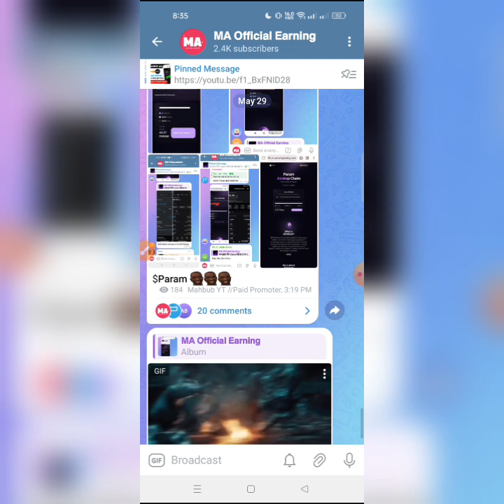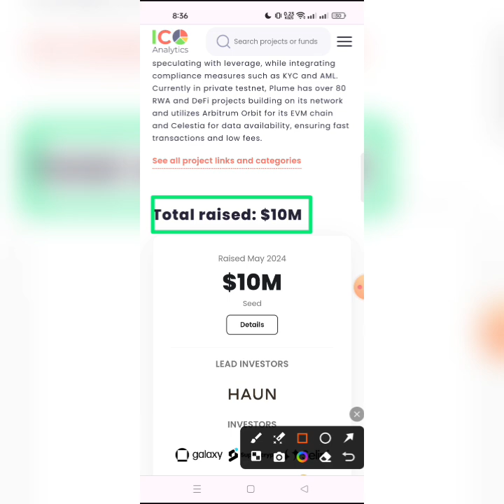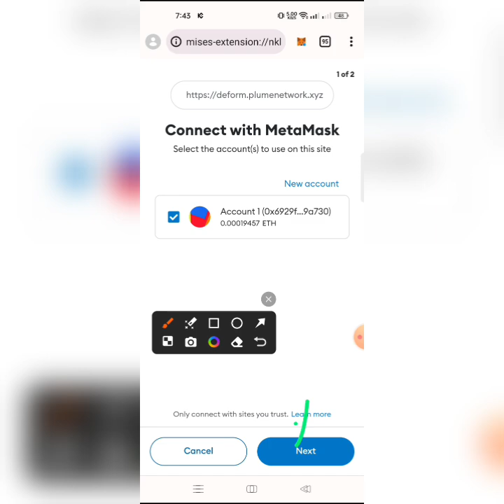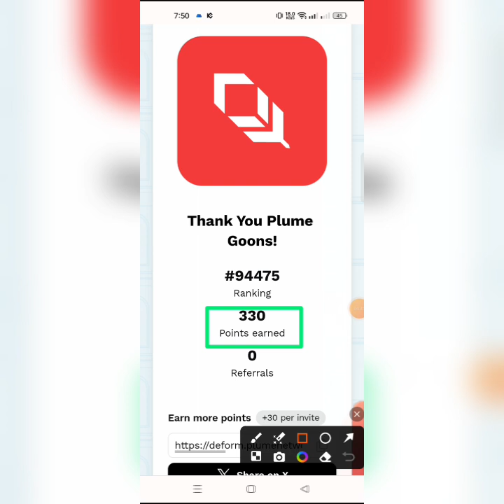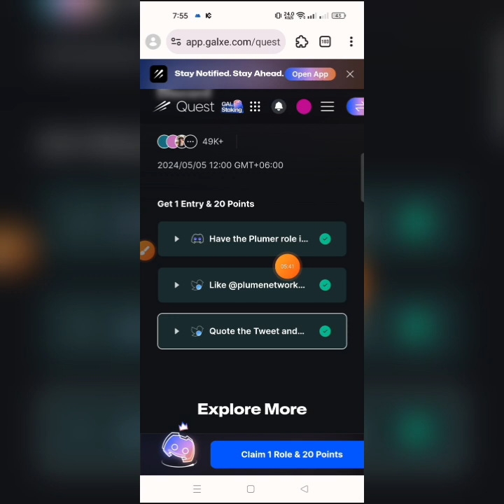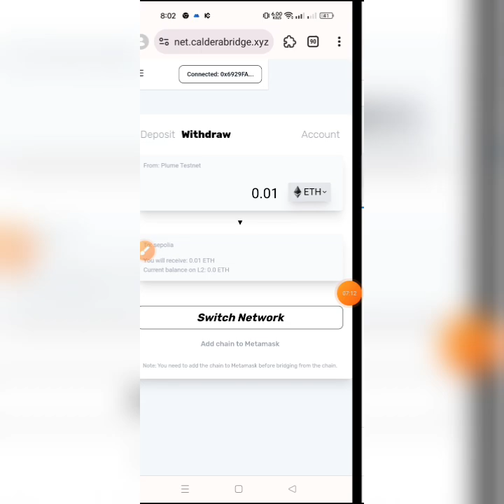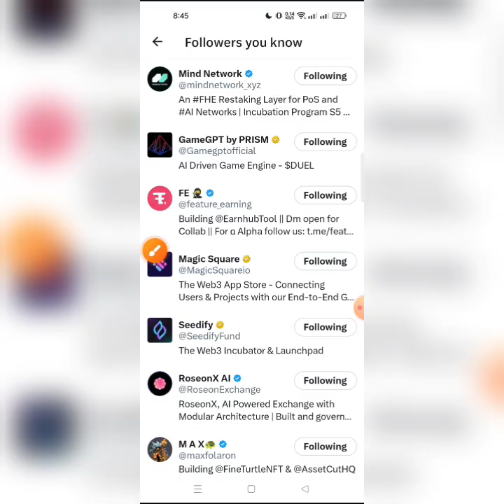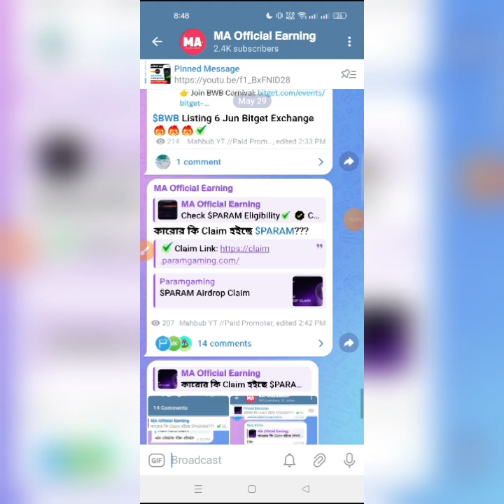পার অ্যাকাউন্টে 200$ কুপ | Instant Payment Airdrop | Earn $RIZ Token | Claim Binance Listing Airdrop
• সাথে সাথে 100$ পাবেন🤫আনলিমিটেড কুপান ...

Researck. Faír Use Is A Use Permitted By Copyright Statute That Might OBinance Be Infringing.